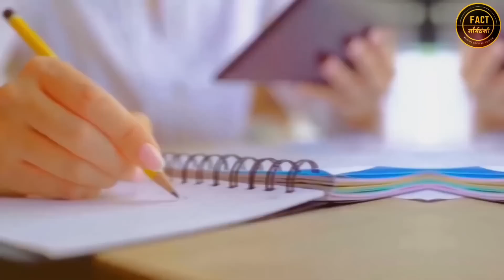Dance Fever: The Uncontrollable Dancing Plague of 1518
Dancing Plague of 1518: Unraveling the Mystery of the Historical Epidemic of Dance | Choreomania Explained"

In this title, I have included the main keyword "Dancing Plague of 1518" as well as related keywords such as "Epidemic of Dance", "Choreomania", and "Mass Hysteria". I have also included a brief description of the video's content, which helps potential viewers understand what the video is about and encourages them to click and watch.

Dancing Plague
Epidemic of Dance
Choreomania
Dance Mania
Historical Outbreak
Mass Hysteria
16th Century Europe
Mystery of Dance Epidemic
Uncontrollable Dancing
Dancing Craze

Hashtags in Videos :-